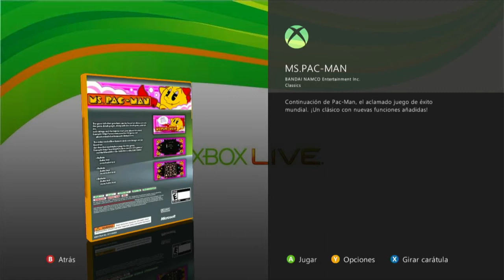Colección de juegos de Xbox 360 - Parte 4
Que rollo gente, cómo están?
En está ocasión seguimos mostrando juegos y hablando un poco sobre ellos.